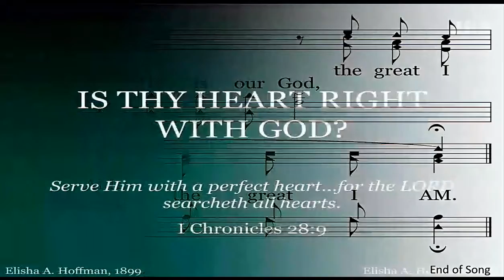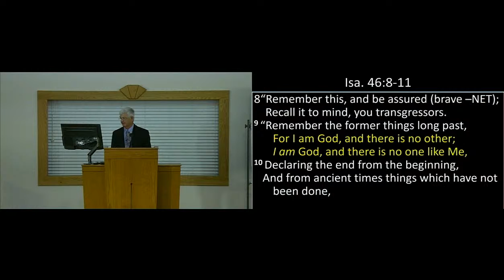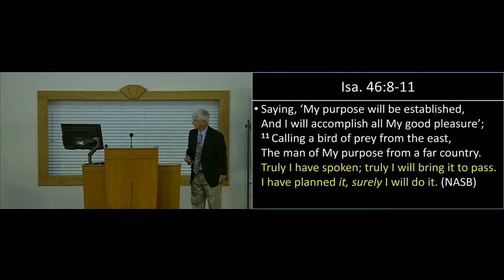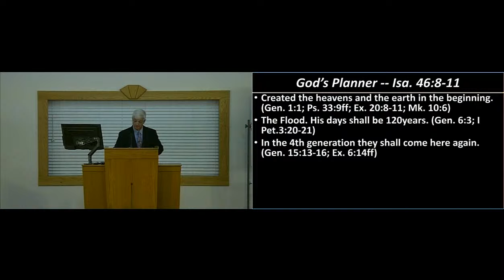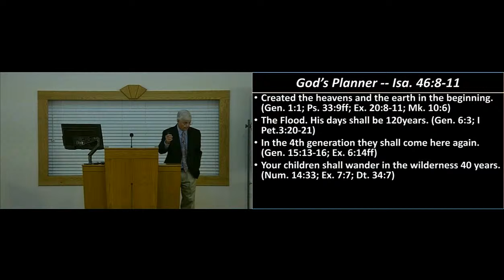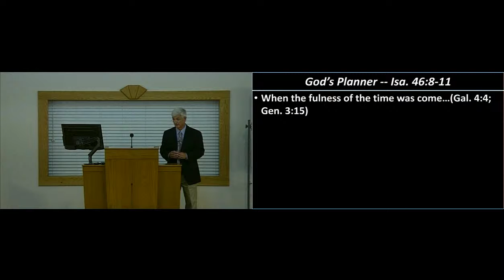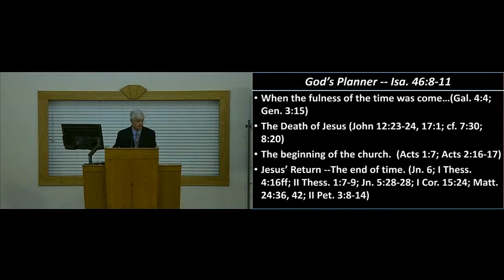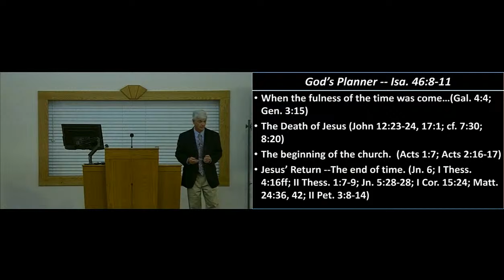God's Amazing Planner - Sammy Bynum